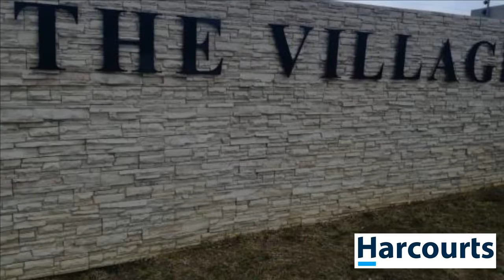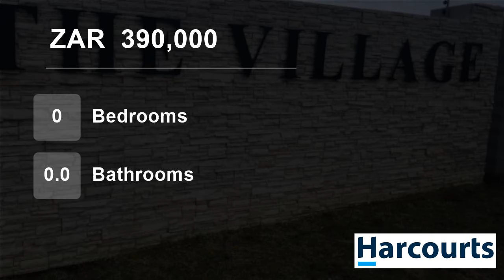Vacant Land For Sale in Kidds Beach, East London, Eastern Cape, South Africa for ZAR 390,000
Harcourts Cornerstone takes pleasure in presenting to you this large north facing flat piece of land in the Village Development at Kidd's Beach in the already established Phase 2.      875 square meters in size.
Kidd's beach is the place to be.  St.Christoper's Private School opened it's doors in 2018.   The Kidd's Beach Reta...